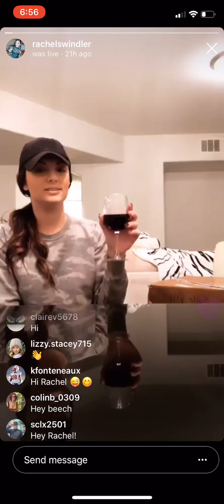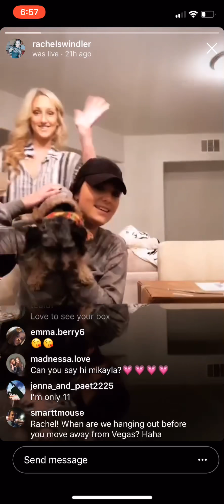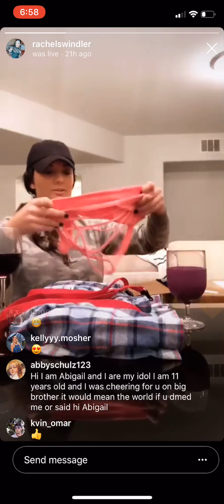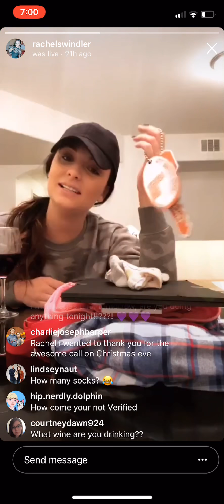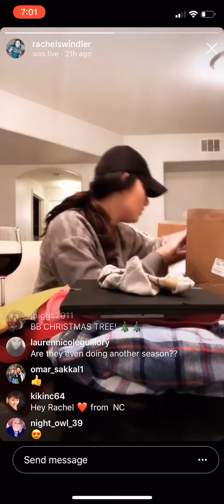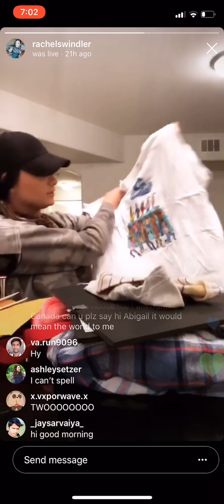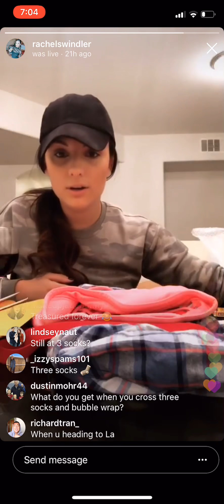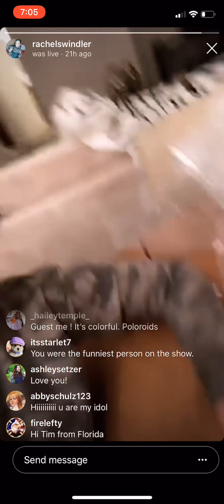Rachel Swindler BB20 Instagram Live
Rachel Swindler from Big Brother 20 opening her cast items box on Instagram Live.